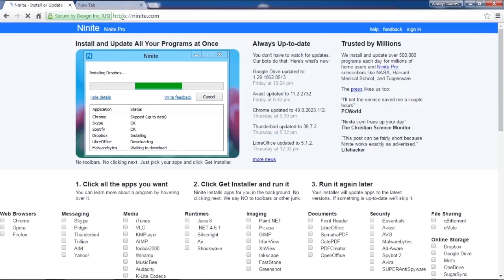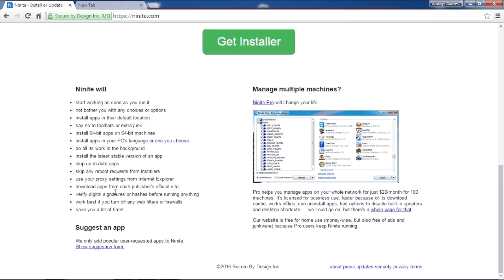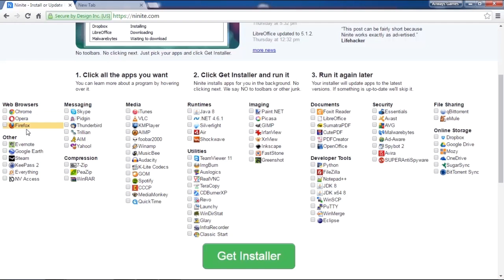NINITE The Best help for installing application on Windows and Linux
The easiest, fastest way to update or install software. Ninite downloads and installs programs automatically in the background.